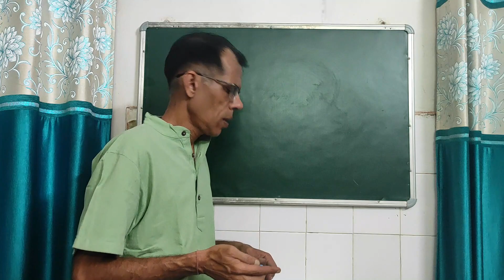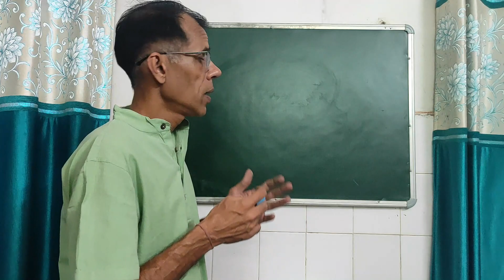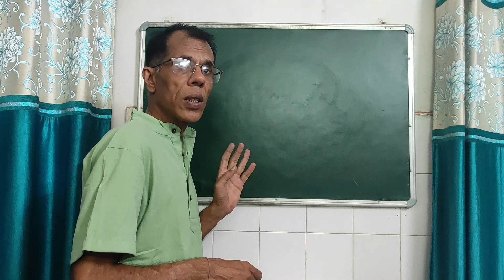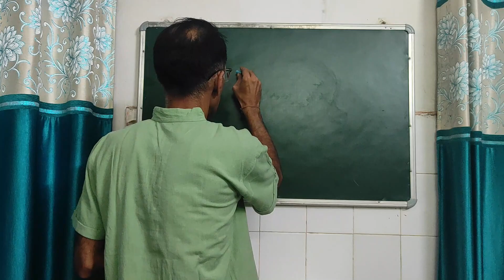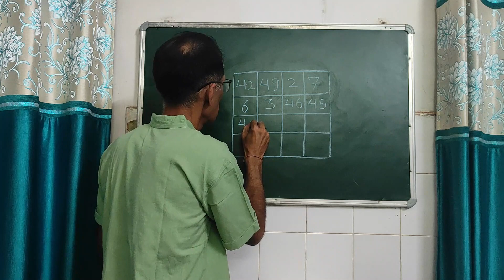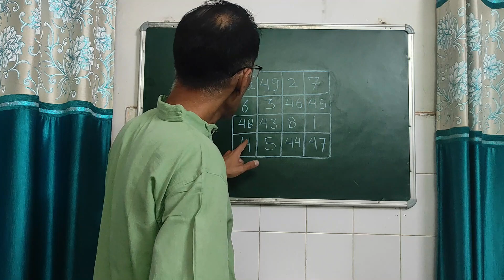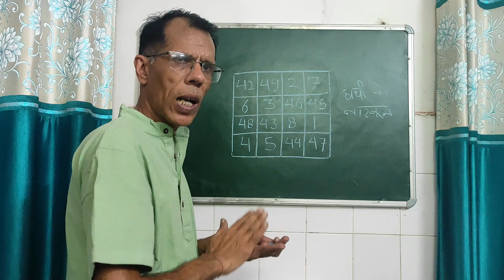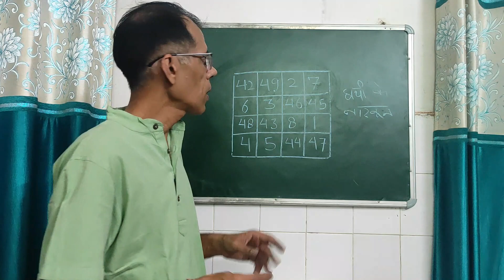दुश्मन की मौत का एक प्रभावशाली तरीका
शत्रु मारण के उपाय कम हैं पर अगर सभी प्रकार की बताई गयी विधियों का उपयोग करके इनका पालन किया जाए तो इनका कोई जवाब नहीं. अगर आप भी अपने शत्रु से निबटना चाहते हैं तो आप भी देखिये ये उपाय और हाँ, साथ बताई गई शर्तों का अवश्य ध्यान रखियेगा.